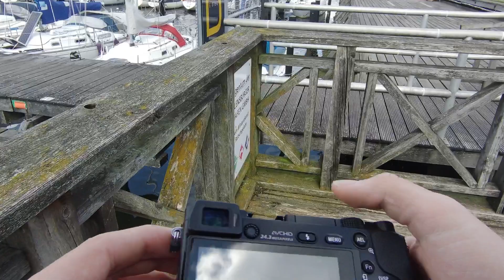WUNDERSCHÖNE ARCHITEKTUR: Erlebnisreiches Fotografieren in Flensburg 🇩🇪